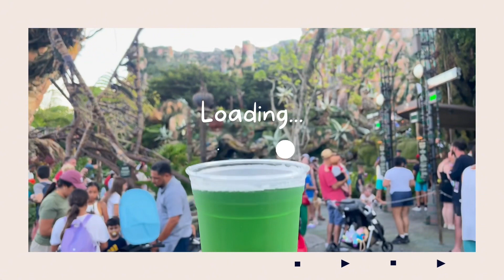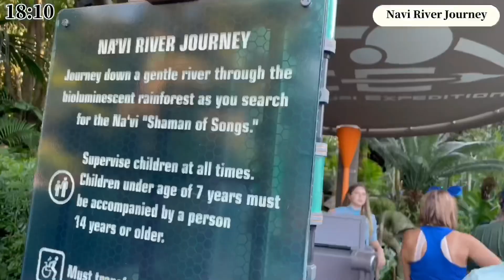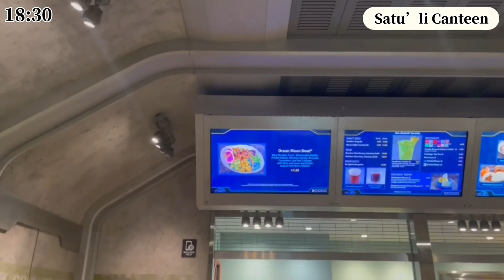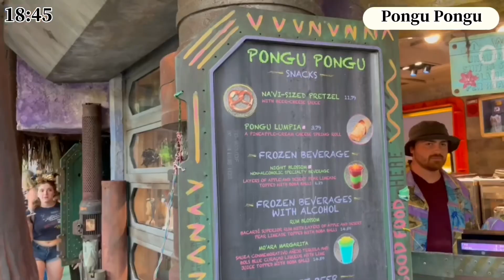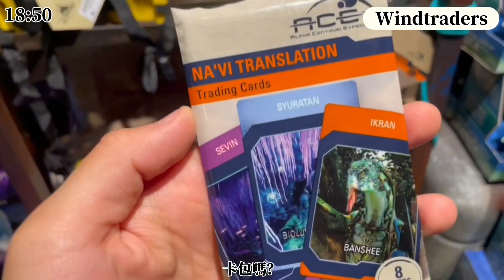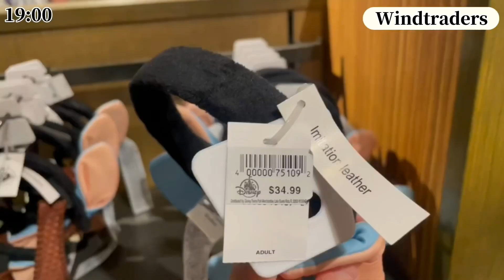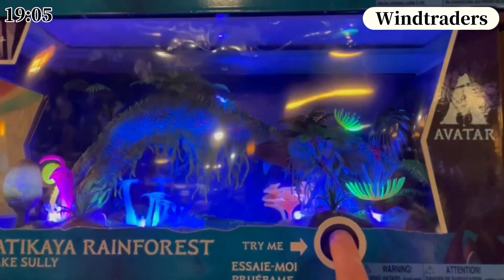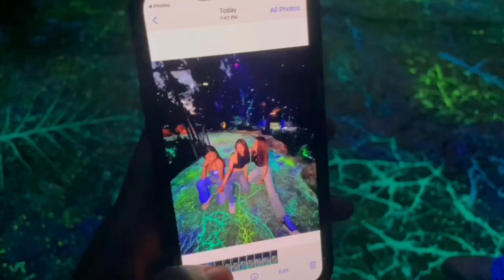奧蘭多迪士尼(2023) | 潘朵拉星球夜晚 | 阿凡達園區 | Avatar | Na'vi River Journey | 潘朵拉星球怎麼拍 | Animal Kingdom | Ep.4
Anima Kingdom的最後我們回到了潘朵拉星球
真的好感謝自己有留下來看晚上的阿凡達園區，真的超級美！！！
這支影片也帶你們看看阿凡達園區的商店、食物跟特色小店
居然還有可以客製化的阿凡達公仔，超酷的，每個人都可以化身為納美人～
整天玩完以後雖然我覺得這個園區沒有那麼像迪士尼，但是真的有自己的特色
晚上真的被愛拍照的大家可愛死哈哈～
而且出來玩最重要的與你同行的人，很多的快樂都是我們給彼此的
謝謝今天一起同行的大家，辛苦啦～ 明天我們前往奧蘭多主樂園